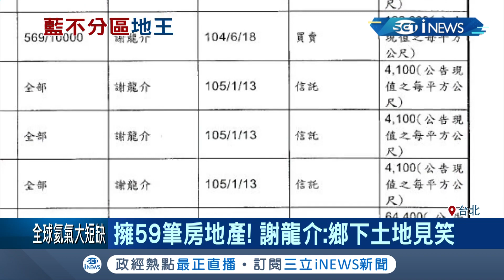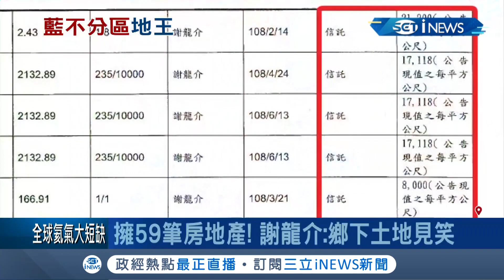台南市議員謝龍介成"地產王"!? 竟擁有"59筆房產" 謝龍介:鄉下土地見笑｜記者 郭穎｜【LIVE大現場】20191223｜三立新聞台